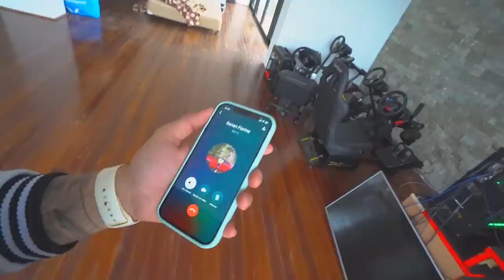COMPREI O QUE ELES MAIS QUERIA NESSE VÍDEO !! 🎁🔥